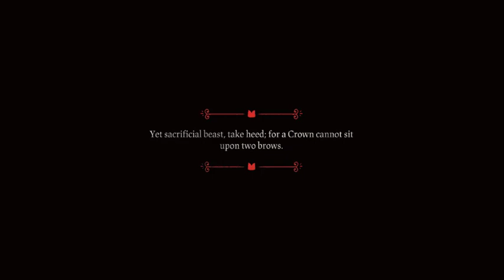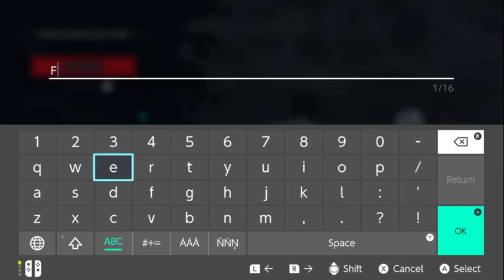Let's Play!: Cult of the Lamb [Hetalia Edition] (Part 1)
So for both Hetalia month and for Spooky month, and for self indulgent playing a fun game that one of my good friends gifted me... ta-da! Cult of the Lamb that I will use specifcally hetalia characters for (or some of my hetalia ocs cuz im... self indulgent in playing).  Little Lamb Mikhail must help the One Old Man who Waits, with the vast amass of followers like Arthur the cat, Gilbert the priest dog and Feliciano the once worm who became a deer! Will we free our new death dad? Hopefully!

Thumbnail art by DarlingSatanist!